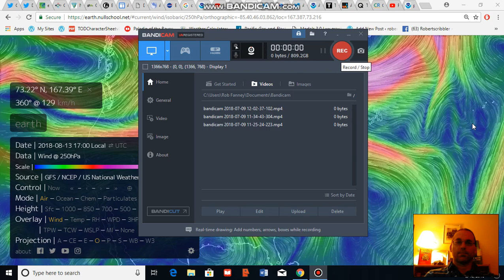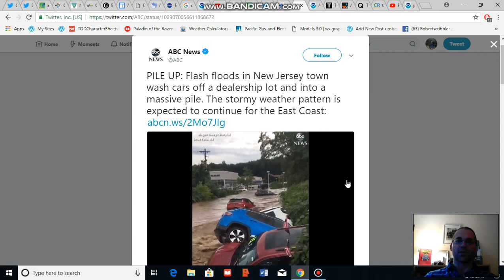Another Day of Intense Storms for the US East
An analysis of present climate and climate change related conditions impacting extreme rainfall and severe storm events across the U.S. south and east.